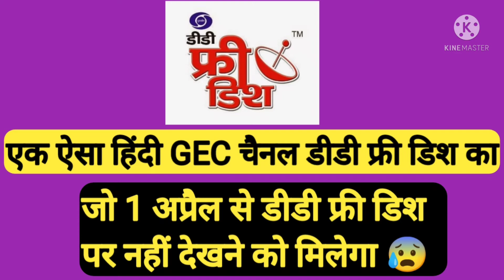25 more channel name confirm DD free dish 58 e auction result | DD free dish today new update